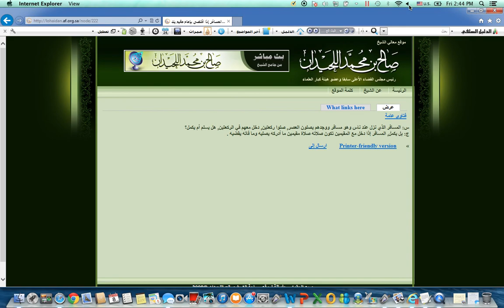The Traveler Praying with the Resident: Shaykh Saalih Bin Luhaidan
Complete prayer or follow Imam